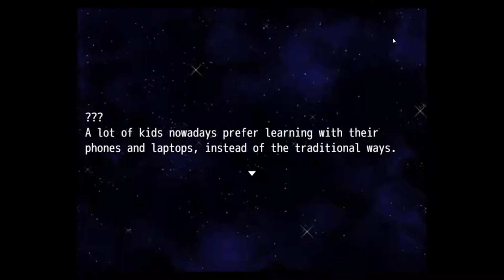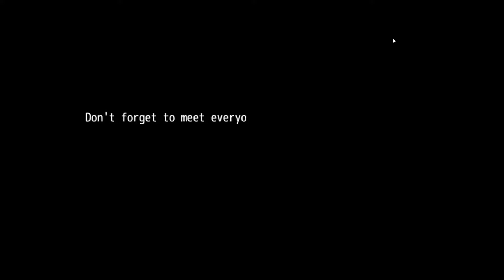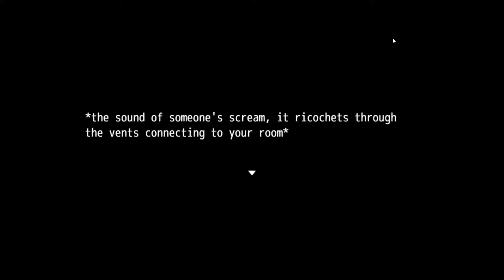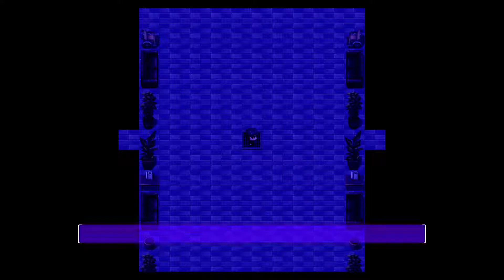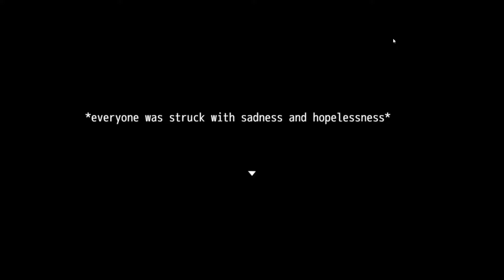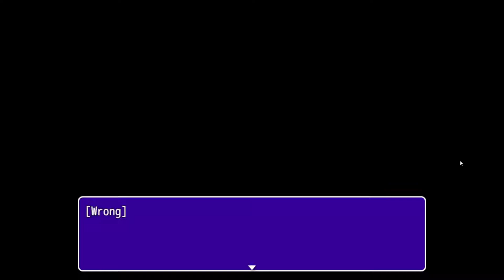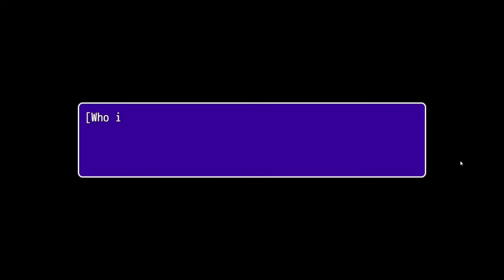Detective Shiro and the voices of my shame ! Cove Trapped !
My playthrough of Cove Trapped Chapter 1 ? where im in an RPG Maker Danganronpa where an old man kicks my butt and im stuck with a bunch of anime dudes plus i give them all the best voices i could so do not judge me for it ! :D
here is a link for you to try it !